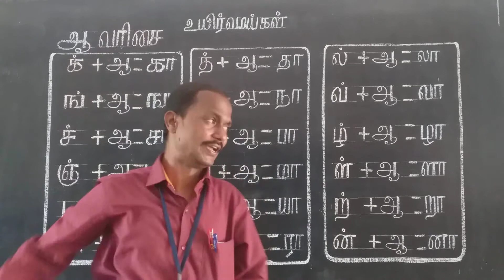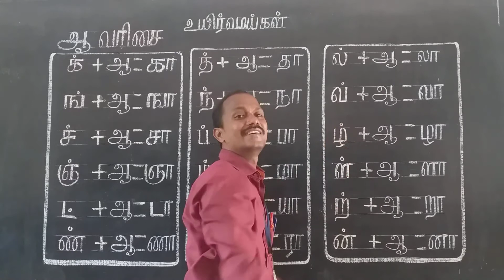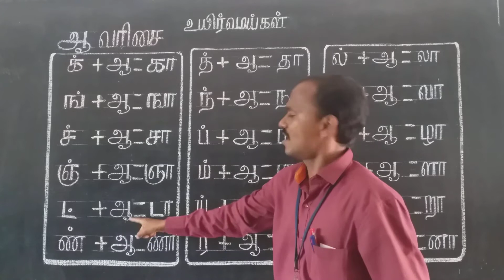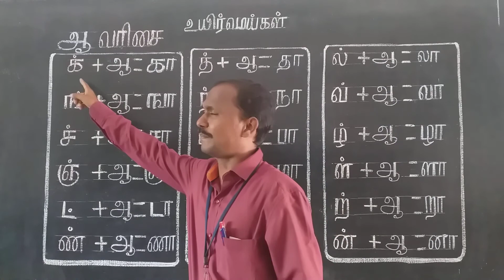உயிர்மெய்கள், ஆ வரிசை ,வகுப்பு 1, தமிழ்